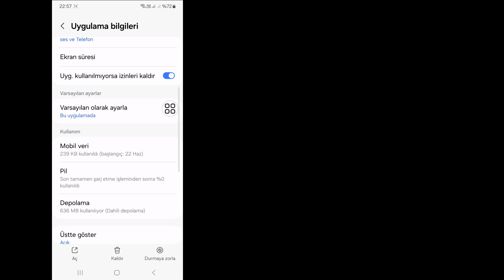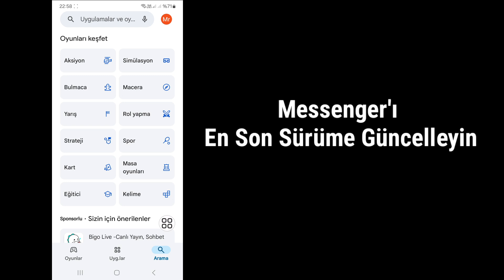Messenger Kişiler Seçeneği Gösterilmeme Sorunu Nasıl Düzeltilir√ Messenger'da Kişiler Seçeneği Eksik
Bu Videoda Size [ Messenger Kişiler Seçeneği Gösterilmeme Sorunu Nasıl Düzeltilir ] Göstereceğim.  Bu videoyu dikkatlice izleyin ve atlamayın. Bu videoyu atlarsanız çok iyi anlamayacaksınız. Herhangi bir sorun yaşarsanız bana sorabilir ve aşağıya yorum yazabilirsiniz. Sorununuzu çözmeye çalışacağım. Teşekkürler.🙏

Diğer İlgili Sorular:

Messenger'ın tiktok'ta aktif arkadaş göstermemesi nasıl düzeltilir? Messenger arama sorunu nasıl düzeltilir? Messenger bildirimleri şu anda kapalıysa açmak için dokunun hatası sorununu çözme Messenger kişileri seçeneğinin gösterilmemesi nasıl düzeltilir
Çevrimiçi
Ayarlar Messenger uçtan uca şifreleme nasıl düzeltilir Messenger'ın sohbet geçmişinin kaybolması nasıl düzeltilir Messenger'ın mesaj göndermemesi nasıl düzeltilir Messenger'ın sohbet geçmişinize erişmenin bir yolunu nasıl kurarsınız Messenger'ın bu sohbetin güvenliğini nasıl yükselttiği nasıl düzeltilir Messenger sayfası şu anda kullanılamıyor nasıl düzeltilir